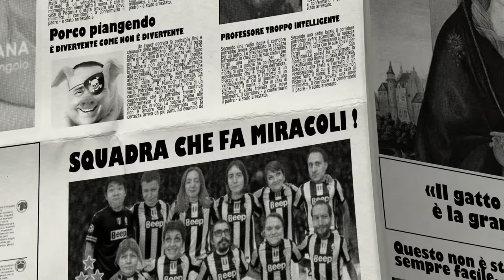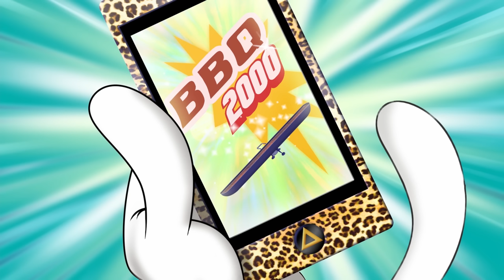Oggy and the Cockroaches 💔 BROKEN HEARTED - Full Episodes HD